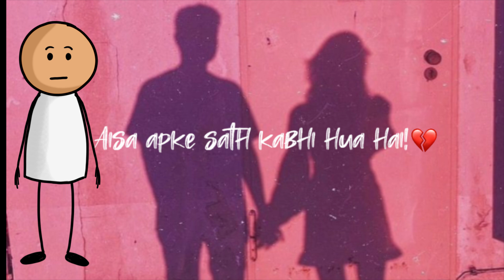okay! I'm sorry 💔🥺| sad quotes status | single status| Alone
okay! I'm sorry | sad quotes status | single status

| Alone

Sad Lines/Very True Lines /

52K

772,717

2022

Likes

Views

Oct 31

Hum Toh Deewane Black Screen Status | Elvish Yadav | Yasser Desai

hum toh deewane black screen status

hum toh deewane song black screen status hum toh deewane black screen lyrics

hum toh deewane black screen elvish yadav

hum toh deewane black screen status yasser desai

hum toh deewane new song black screen status

hum toh deewane black screen video

hum toh deewane lyrics status

hum toh deewane status

hum toh deewane song status

trending love song black screen status

Lover_Hindi_Version_💗✨____Lover_in_Hindi_version_| Black screen|| Lyrics Status| Shayari Status

Kisi_Ko_Pane_Ke_Liye.. Lyrics Status

|| Lyrics Status

| Shayari Status

Pyar Kaisa Hona Chahiye Lyrics Status ||

Status

Lyrics Status||

Shayari

Keep Supporting Sharing

Keep Loving
chahe_dukh_ho_chahe_dukh_ho_dil_ne_tujhe_hi_pukare_status_4k_Black_Screen_Lyrics(1080p)

Char Kadam Bas Char Kadam//Bin Kuch Kahe//PK//Black Screen Status//Smita creation//lyrical//female

Likes

38,687

Views

2022

Apr 29

MusicSong Black screen status | Hindi song black screen status @rabbani_sheikh

Tag_Your_Love_♥️_💯_. ._ youtube friends slowed-reward love status

__Black_Screen____WhatsApp_Status..
k
Main koi aisa geet gaoon whatsApp status

| new black screen status | 90s song | Yes Boss |

ckscreenstatus

Thanks

For Watching

Presenting The Black Screen Whatsapp Status

Music

Black_Screen Status

lofisongs whatsappstatus

sadsongsblack screenstatus

Keep Supporting

Keep Loving

Keep

Main Koi Aisa Geet 🙌 | Abhijeet X Alka Yagnik🥀 | Black Screen Lyrics🎧 | 90s Bollywood 🫀

ckscreenstatus

Thanks

For Watching

kisi ne kya sahi kaha he